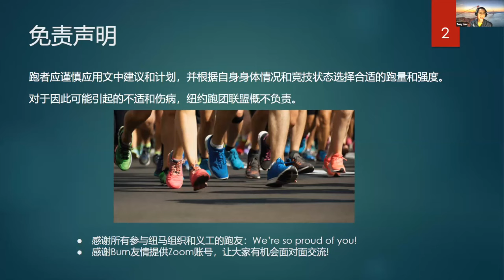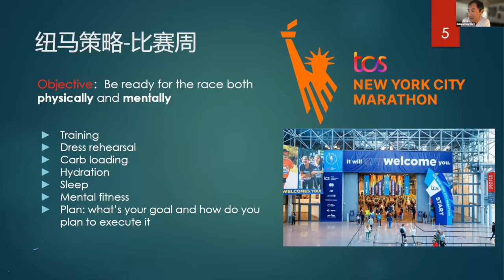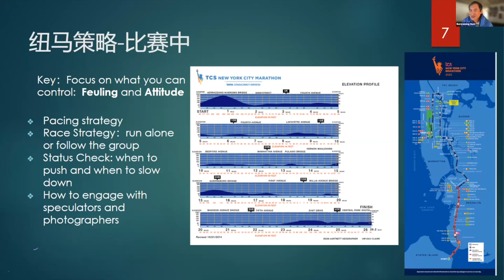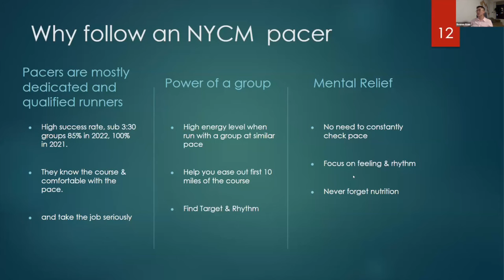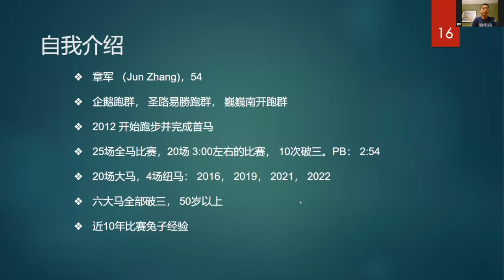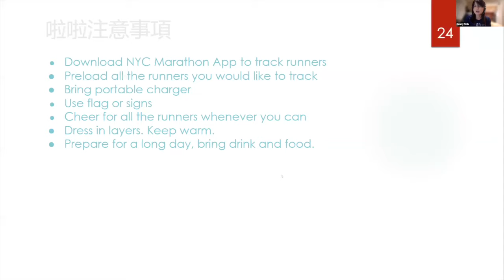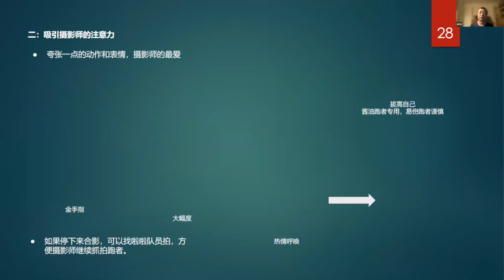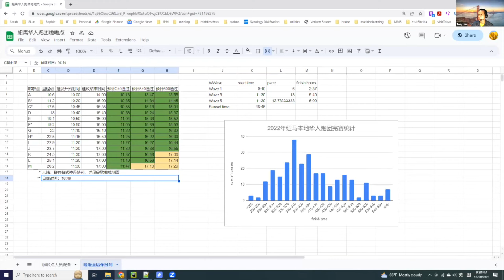纽约跑团联盟纽马系列讲座（2)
纽约跑团联盟纽马系列讲座